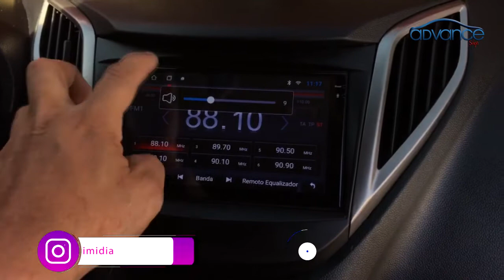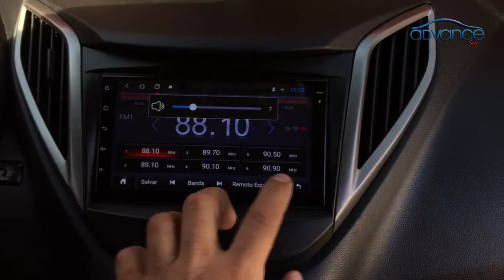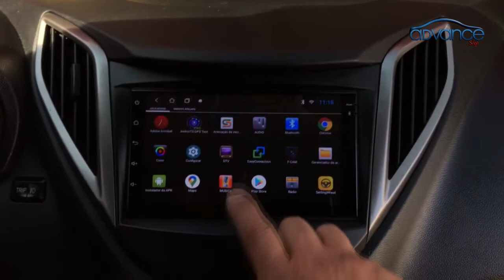Hyundai Hb20 Central Multimidia Android